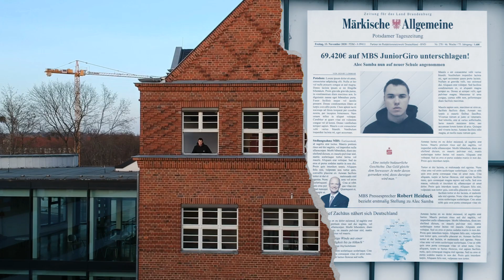MBS AbiChallenge 2021 - Humboldt-Gymnasium Potsdam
School Break

Hinweis: Die veröffentlichen Beiträge wurden bereits durch YouTube auf mögliche Urheberrechtsverletzungen geprüft. Solltet ihr gleichwohl der Überzeugung sein, dass eine solche Verletzung vorliegt, begründet uns die Verletzung und nennt uns ggfs. den Inhaber der Rechte. Kontakt über: